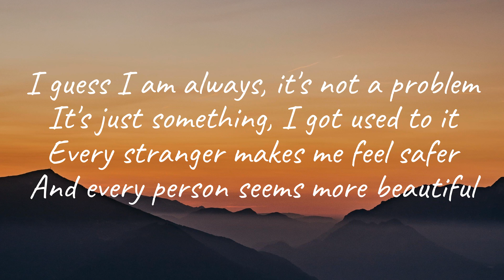salvia palth - i was all over her (Lyrics)